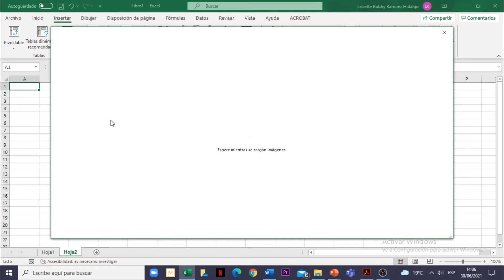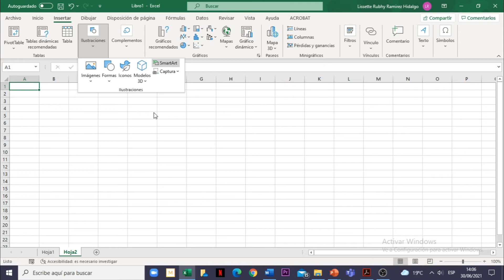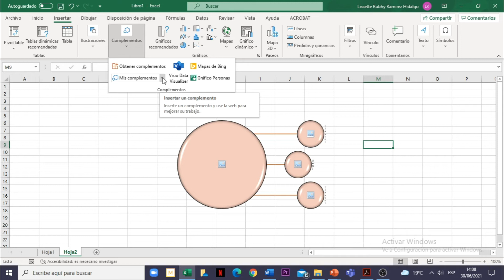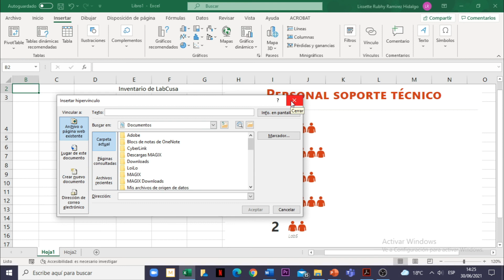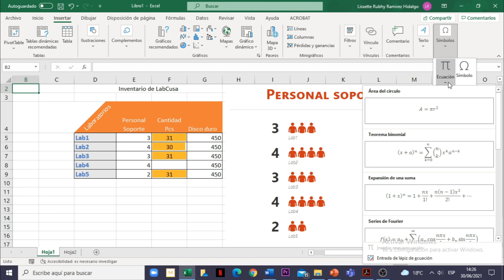Excel 365 : Sesión 3.2 - Ficha Insertar